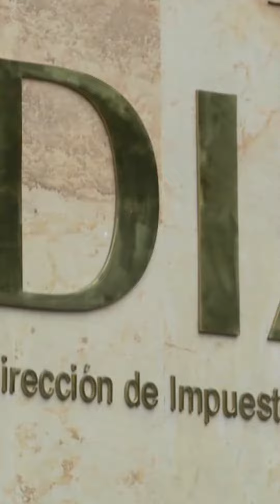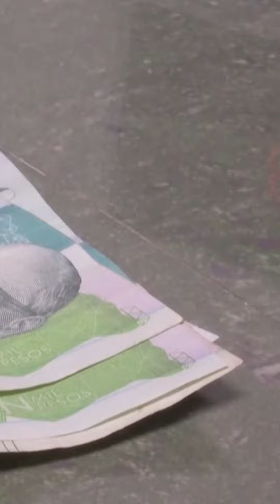La reforma tributaria entrará el martes a conciliación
Dividendos, impuestos saludables y tarifa diferencial de renta para empresas son algunos de los puntos por conciliar.